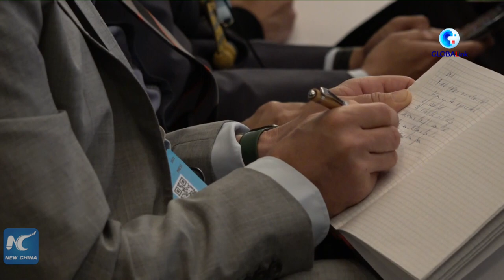China's security initiative contributes to addressing global challenges: defense minister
Chinese State Councilor and Minister of National Defense Li Shangfu on Sunday elaborated on China's new security initiative at the 20th Shangri-La Dialogue.